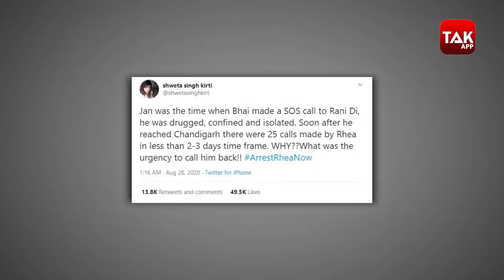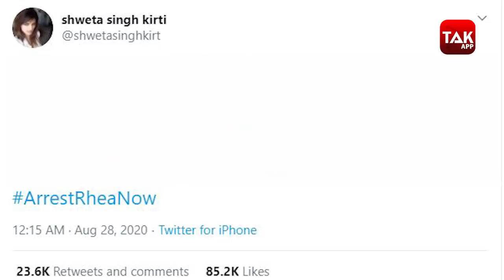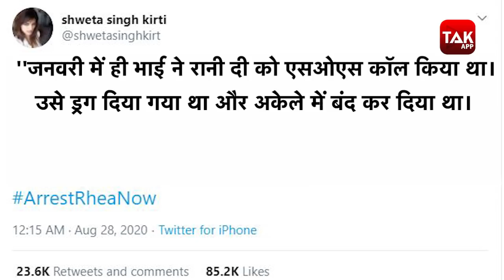Sushant Singh Rajput Death- Rhea Chakraborty को सुशांत की बहन ने दिया करारा जवाब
रिया चक्रवर्ती के आरोपों पर सुशांत की बहन का करारा जवाब दिया , कहा- मेरे भाई की छवि खराब करने की हो रही कोशिश